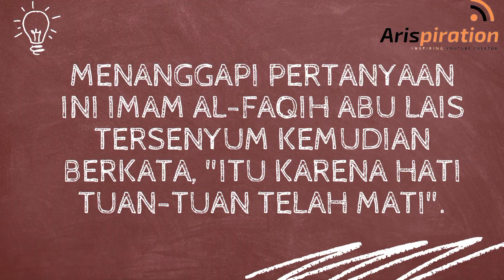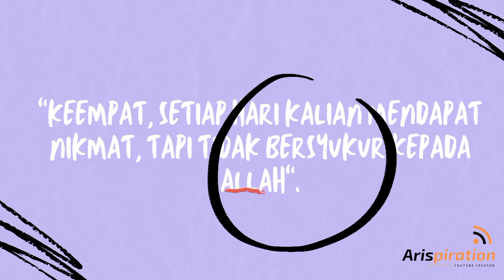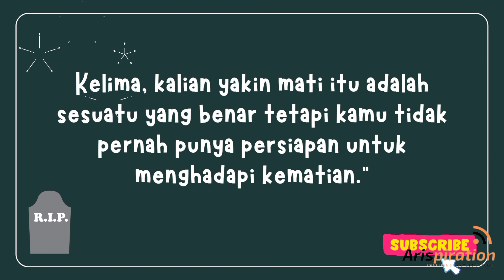Kisah Imam Abu Lais dan Do'a yang Tak Terjawab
Kisah Ulama yang satu ini, Imam Abu Lais, saat berjalan-jalan, ia pun dicegat oleh sekelompok orang untuk bertanya padanya perihal doa mereka yang tak dikabulkan